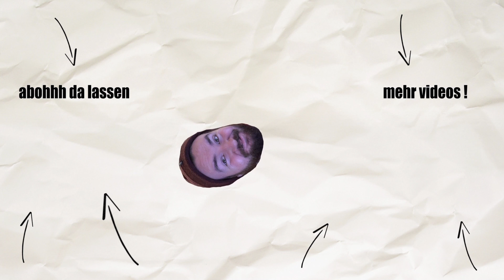bringt mir PIZZA bei | Sally Woche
♥Waffelbande♥